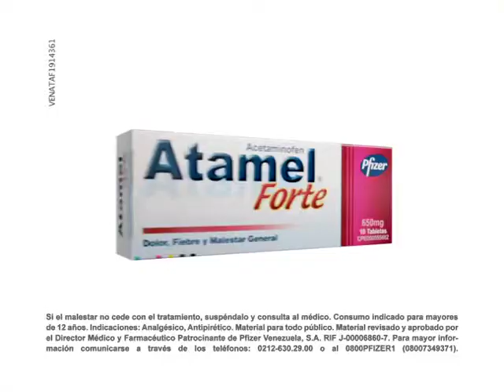Atamel Forte/ Versión: "Huracán"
Campaña: Que el dolor no te alcance.
Anunciante: Pfizer Venezuela.
Producto: Atamel Forte.
Productora: Ko Films